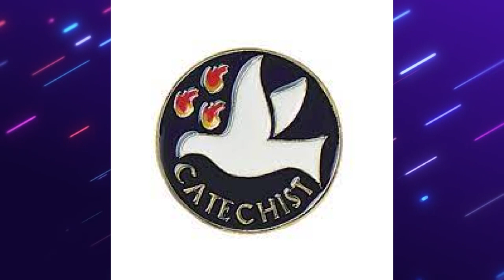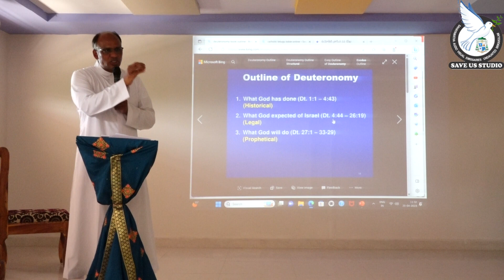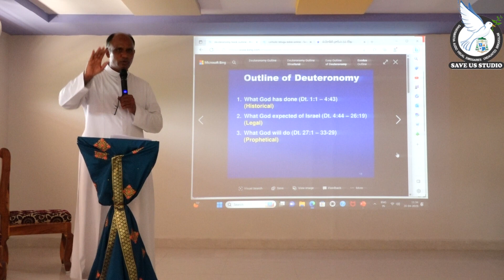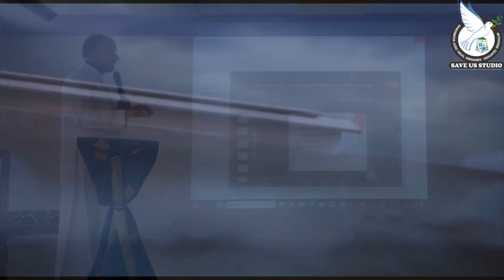GENESIS-MACCABEES-FR BHAVANU VIJAYARAJU SRIKAKULAM DIOCESE ఆది కాండంము నుండి మక్కబీయుల గ్రంధం వరకు